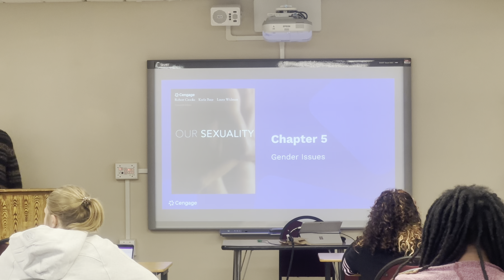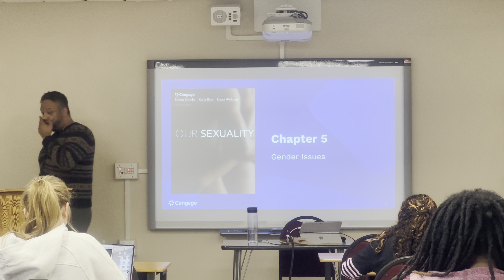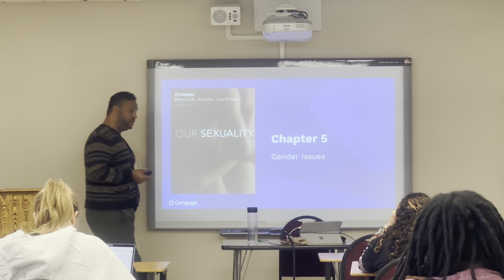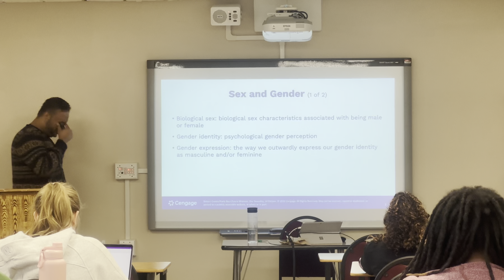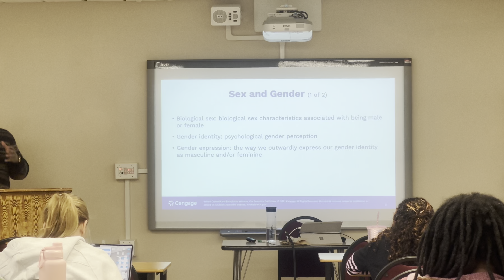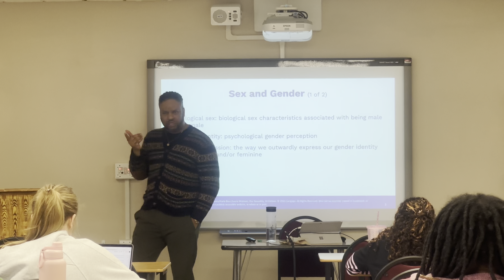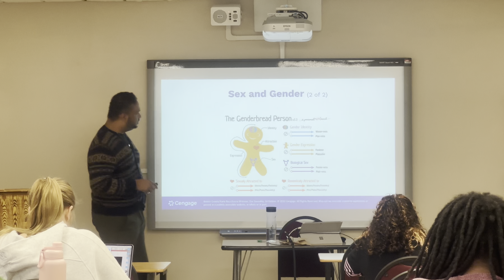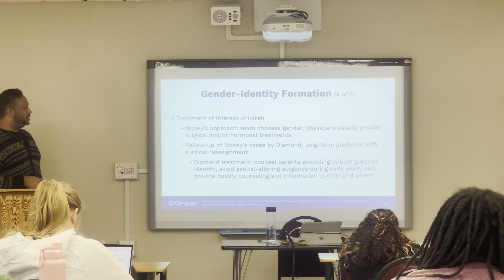HUMAN SEXUALITY: GENDER ISSUES LECTURE WITH DR. ROSS